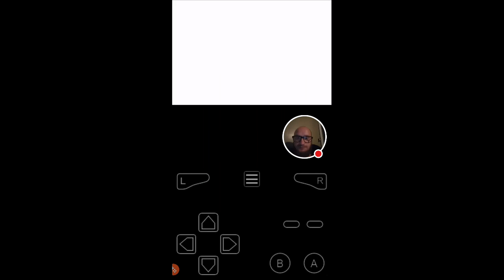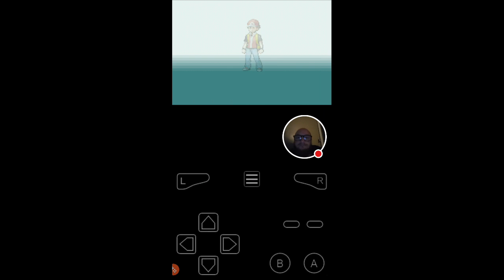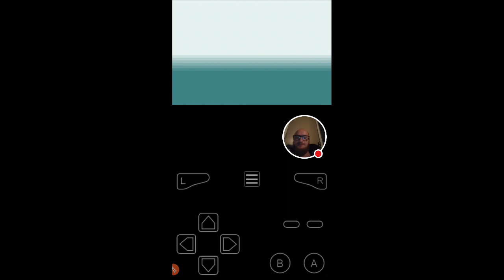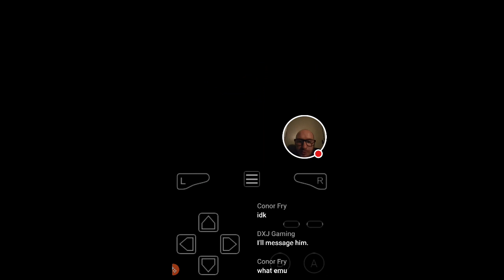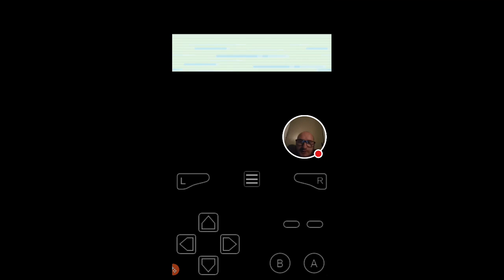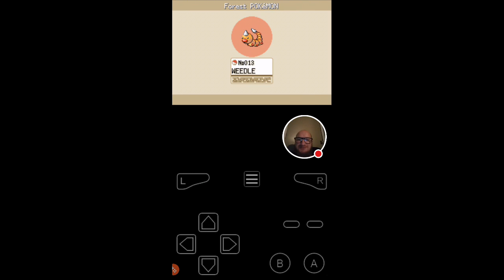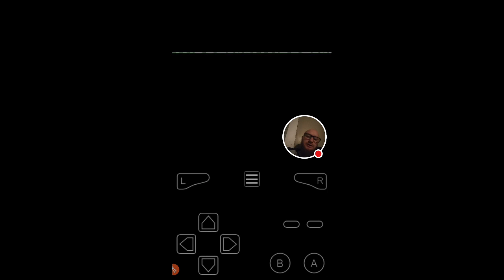Derek Plays: Pokemon Fire Red- Part 1